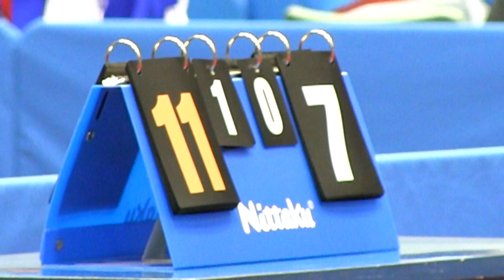上田仁 × 吉村真晴 (準決第２試合) 東京国体卓球2013-1003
第68回 国民体育大会：スポーツ祭東京2013
卓球競技 成年男子 準決勝 第２試合
上田仁 [青森県] × 吉村真晴 [山口県] (郷土の森総合体育館)
The 68th KOKUTAI  Table tennis (M' Semifinal)
UEDA Hitoshi (Aomori) vs YOSHIMURA (Yamaguchi)